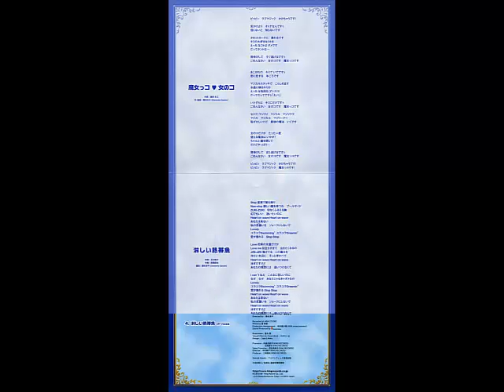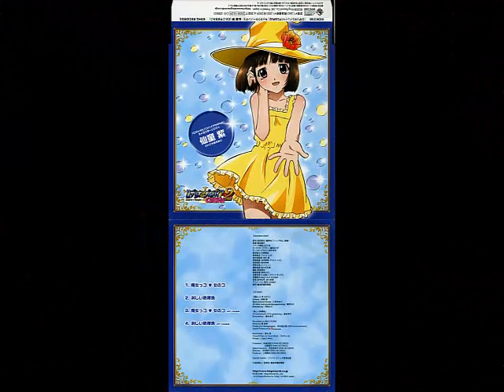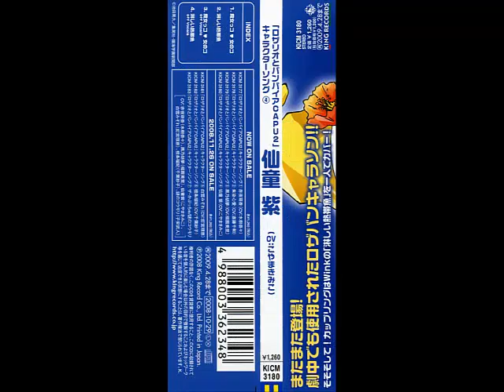03 - Majokko Onna no Ko (off Vocals)